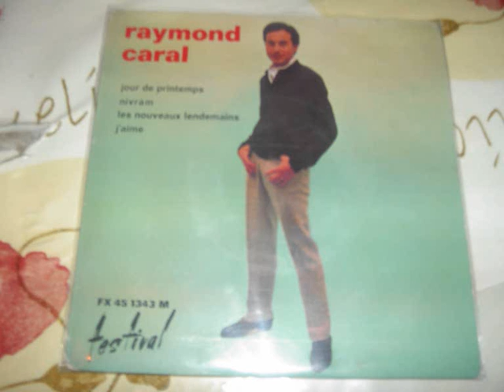raymond caral les nouveaux lendemains